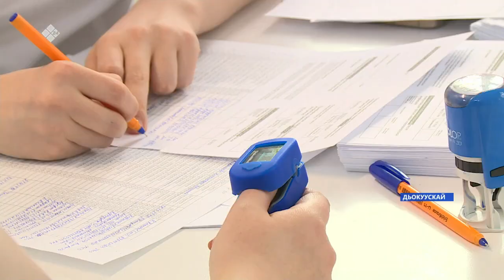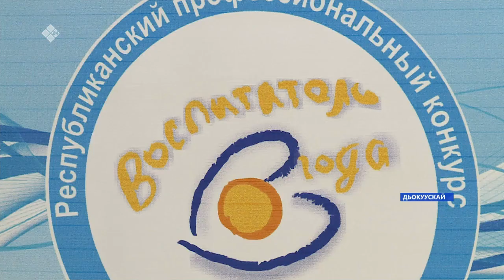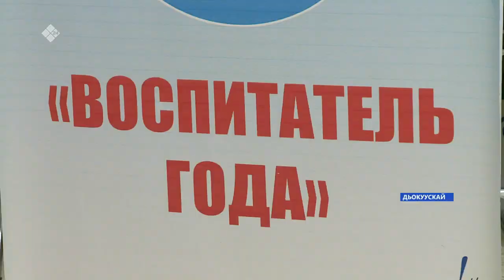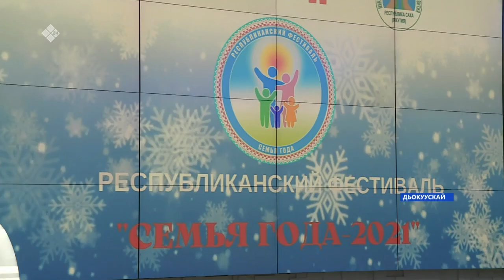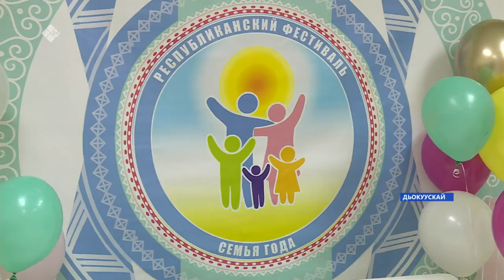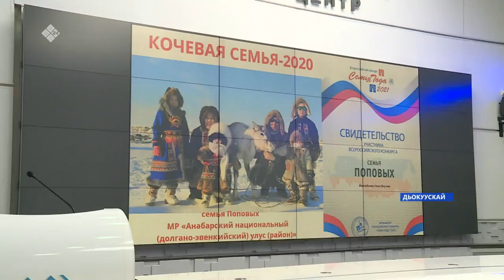«Саха сирэ» информационнай биэрии. Ахсынньы 07 күнэ 10:00ч.